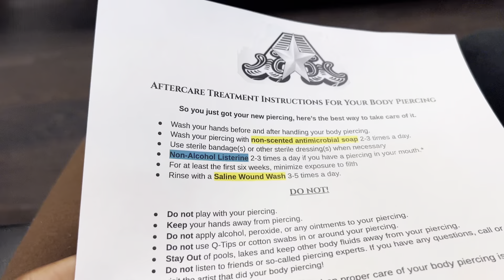Daily vlog : Pampering myself for 24 Hrs🌸| Nail appt , Hair appt , New piercing | AMAYA NICOLE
Hey y’all 💓 thanks for watching im very excitied for this journey please like, comment and SUBSCRIBE … Tell a friend to tell a friend IMMM BACKKK 😂❤️ and don’t forget to share video 🫶🏽 WELCOME TO THE FAMILY 🎉